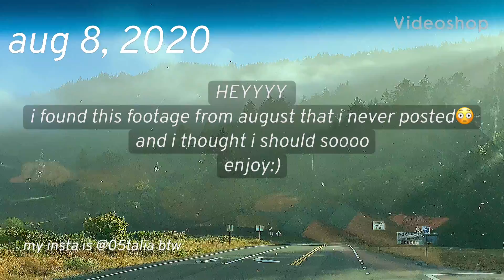vlog 4. oregon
hiii I found this video edited in my editing app and I was like ok fun I’ll post it 🤞🏻 so I hope u like this VERY late, VERY short fourth and final vlog from my trip to the west coast that I miss a lot.  also youtube really messes up the quality:( make sure it’s in the highest resolution